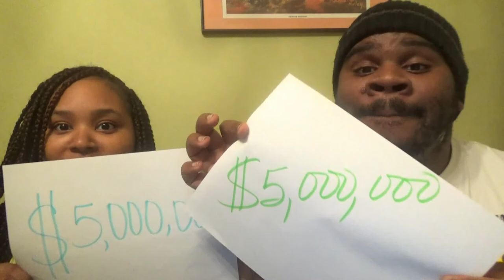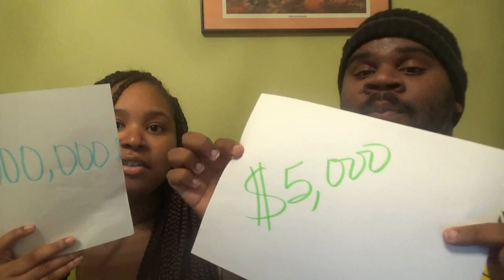HOW MUCH WOULD YOU DO IT FOR??? PART 2 (KAYCE TURNS RED)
What Video Do You Want Us To React To Next??